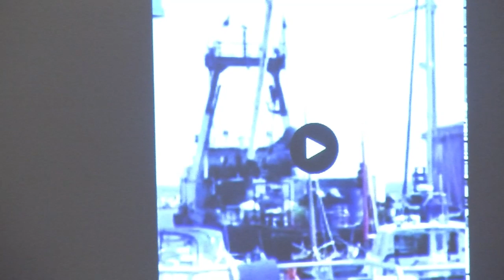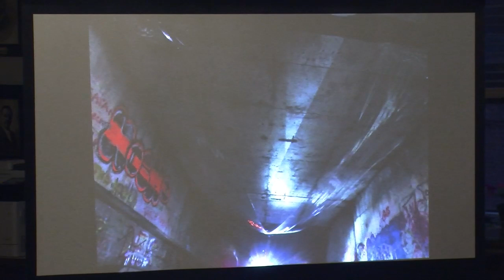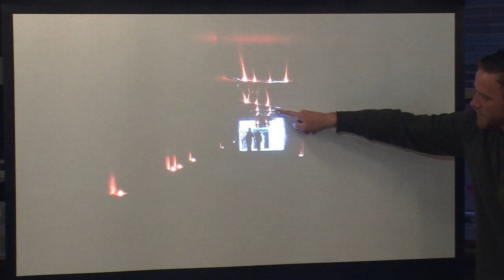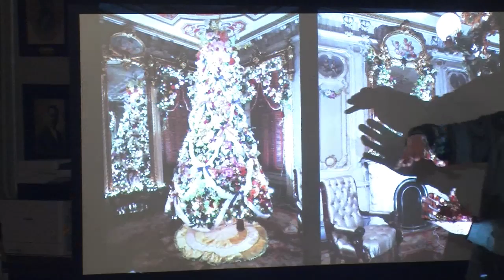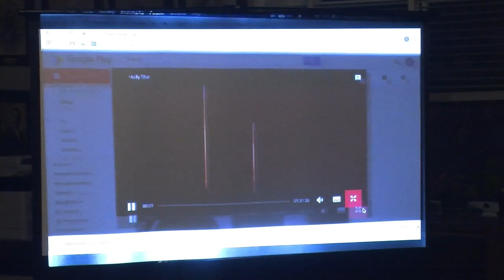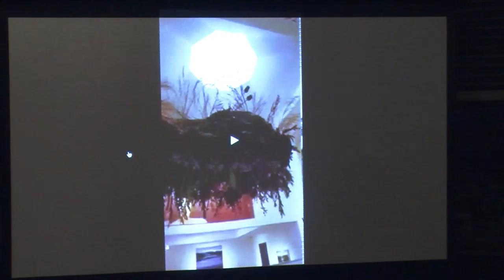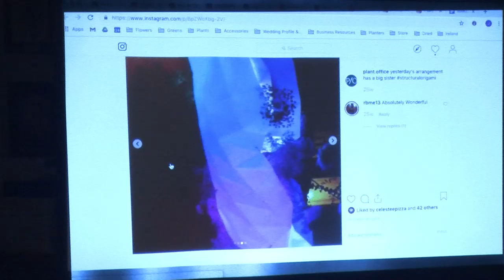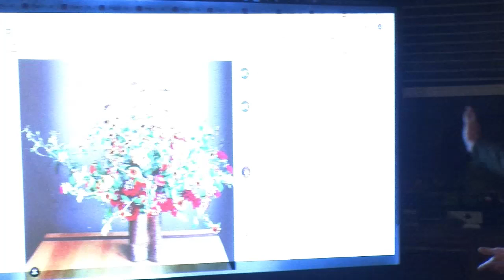Makers At The Hall - John Sundling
Floral Artist, Set Designer and Installation Artist John Sundling traces his career from Broadway to Portland in this Mechanic's Hall Makers At The Hall talk